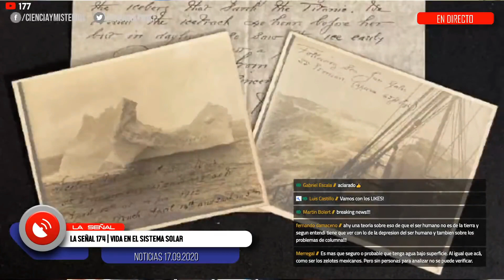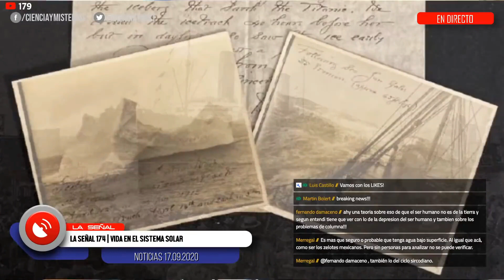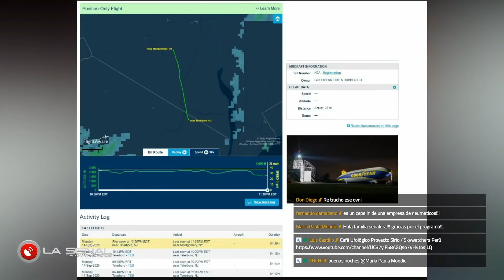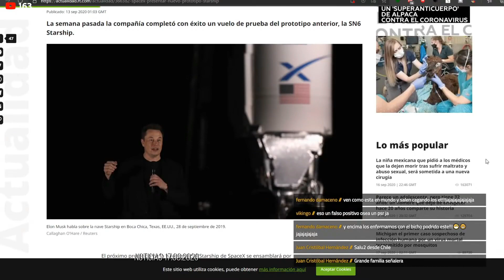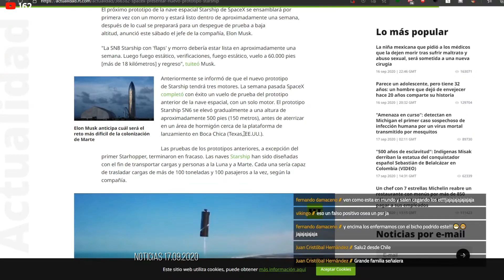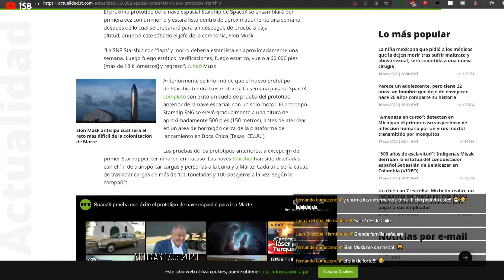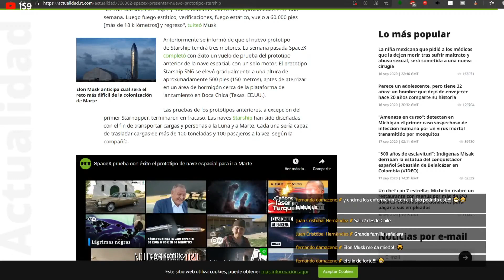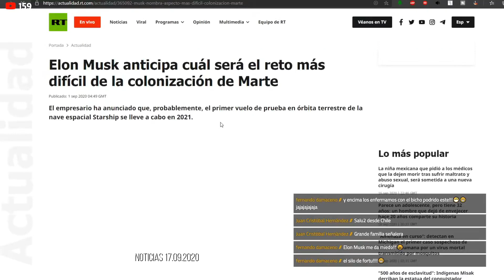EL OVNI QUE ERA UN DIRIGIBLE | DECENAS DE SARCÓFAGOS INTACTOS EN EGIPTO | Noticias en La Señal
✅ 22:00hs ARG - 03:00AM ESP - 21hs Bolivia - 21:00hs P. Rico - 20:00hs Mex - 22hs Chile - 19:00hs Colombia - 20:00hs Peru - 21:00hs Venezuela - 20:00hs Ecuador - 21:00 hs Miami (EEUU